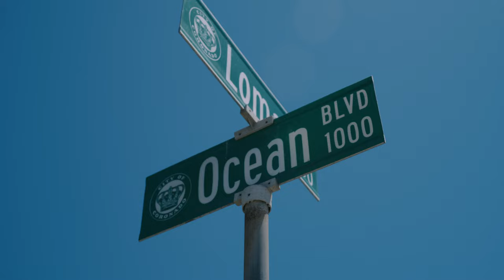Electrolit | Be In It feat. Taylor Kornieck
Discover the insights of professional soccer player Taylor Kornieck as she opens up about her journey, motivations, and the role of hydration in her recovery process.